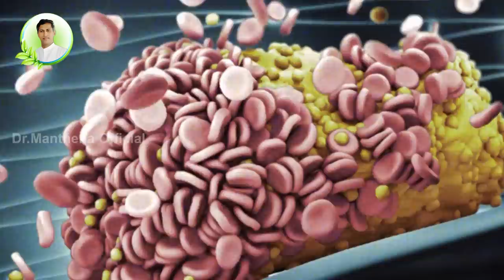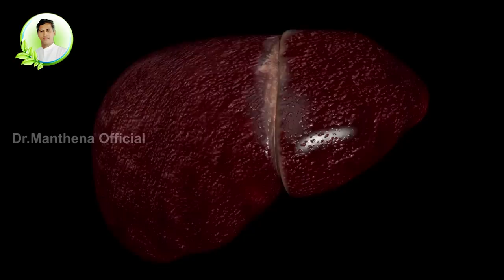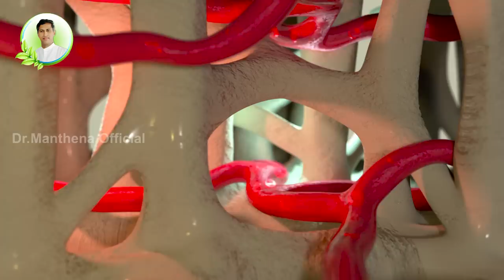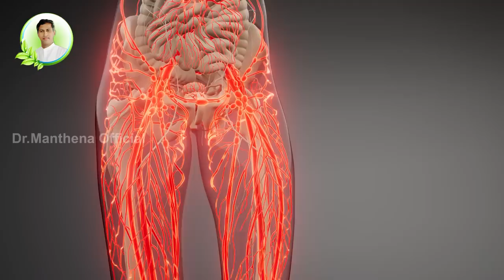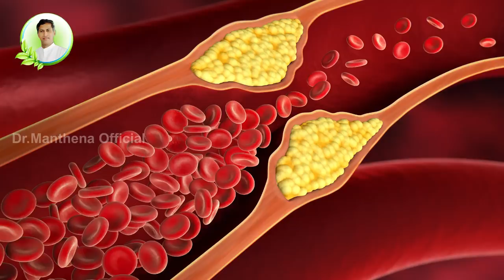Powerful Drink to Prevent Heart Attack | Cholesterol | Pancharatna Kashayam | Manthena's Health Tips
రక్తనాళాల్లో పేరుకున్న కొలెస్ట్రాల్ కరిగి చెడు కొవ్వులు తగ్గాలంటే గుండె జబ్బులు రాకుండా ఉండాలంటే పంచరత్నాలు వంటి ఈ మసాలా దినుసులను ఎలా వాడుకోవాలో వీడియో చూసి తెలుసుకోండి.